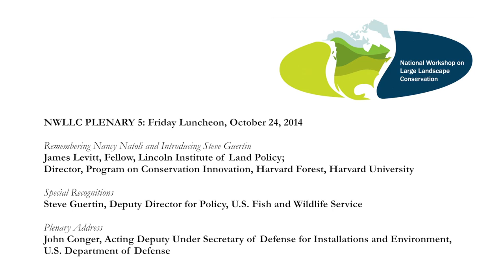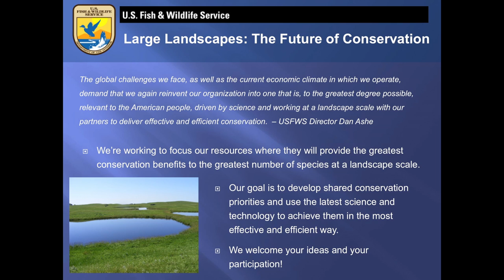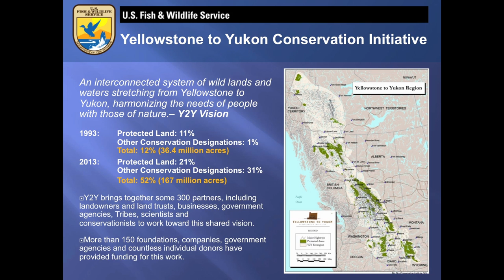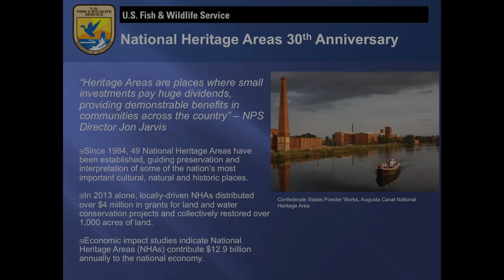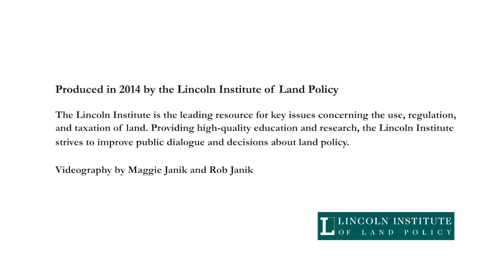NWLLC 2014: John Conger, Steve Guertin, introduction by Jim Levitt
NWLLC Plenary 5: October 24, 2014
Remembering Nancy Natoli and Introducing Steve Guertin
James Levitt, Fellow, Lincoln Institute of Land Policy;
Director, Program on Conservation Innovation, Harvard Forest, Harvard University
Special Recognitions
Steve Guertin, Deputy Director for Policy, U.S. Fish and Wildlife Service
Plenary Address
John Conger, Acting Deputy Under Secretary of Defense for Installations and Environment, U.S. Department of Defense